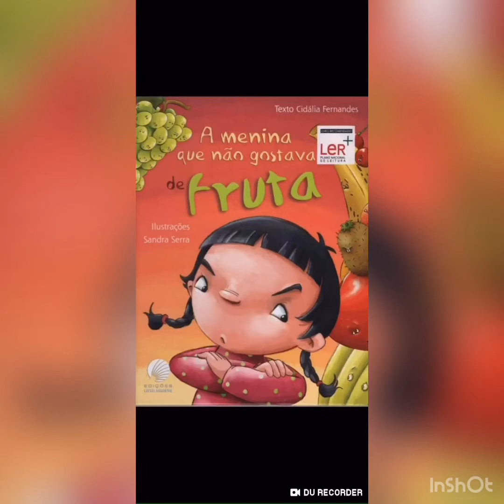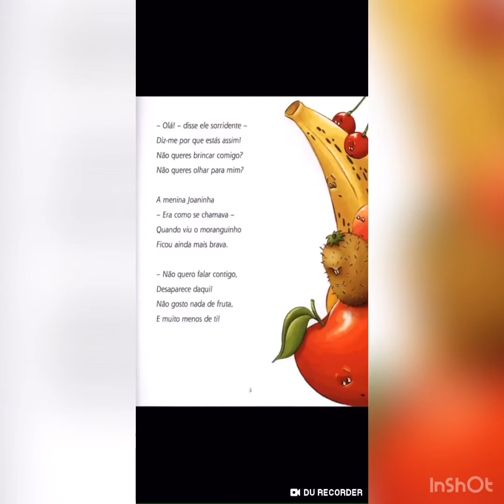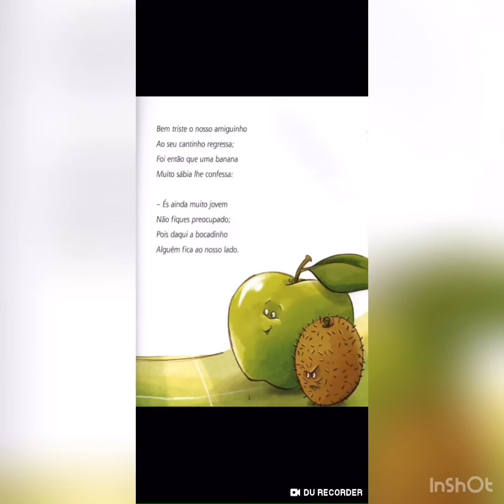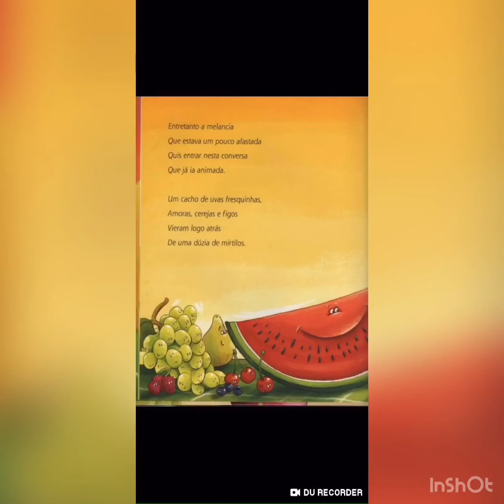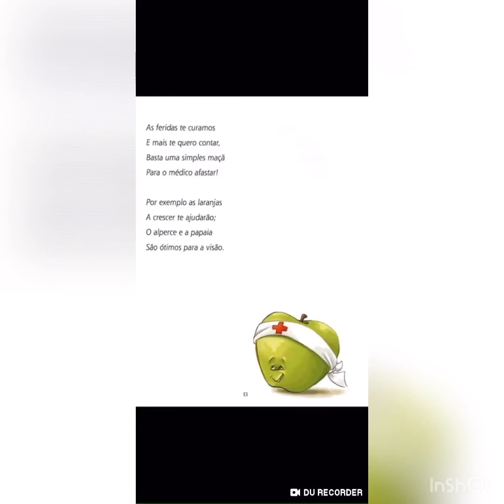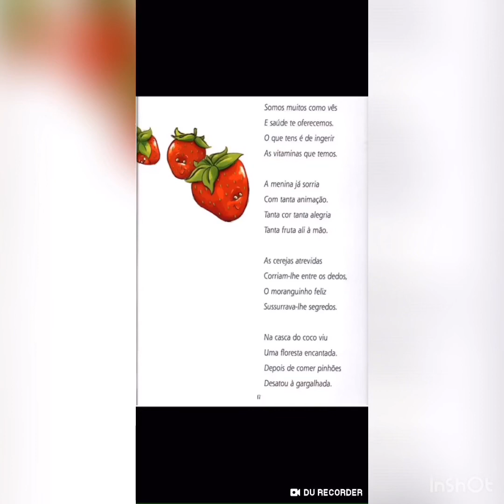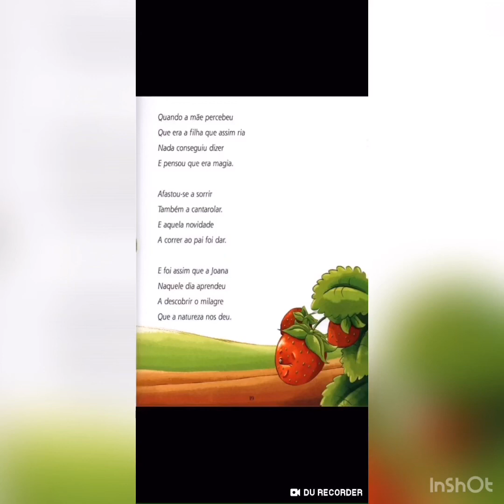PROFESSORA ÉRICA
Aula 28.05
Período manhã